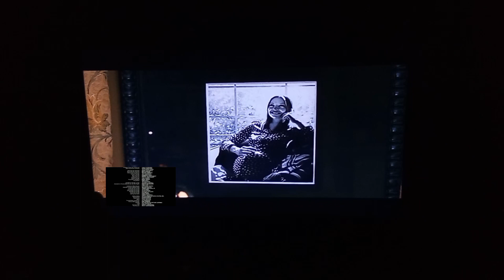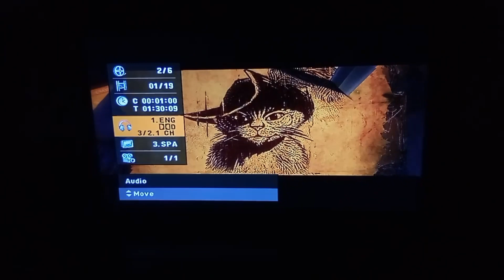Thr Family Stone (2005) Ending/Start To Puss In Boots (2011) Opening Scene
The Family Stone (2005) Ending and Start To Puss In Boots (2011) Opening Scene

Ending To: The Family Stone (2005)

Cast: Claire Danes Diane Keaton Rachel McAdams
Dermot Mulroney Craig T. Nelson
Sarah Jessica Parker Luke Wilson

Produced By: Michael London

Directed By: Thomas Bezucha

Copyright: 20th Century Fox Fox 2000 Pictures

Start To: Puss In Boots (2011)

Cast : Antonio Banderas Salma Hayek
Zach Galifianakis Billy Bob Thornton
Amy Sedaris

Universal Pictures Dreamworks Animation SKG